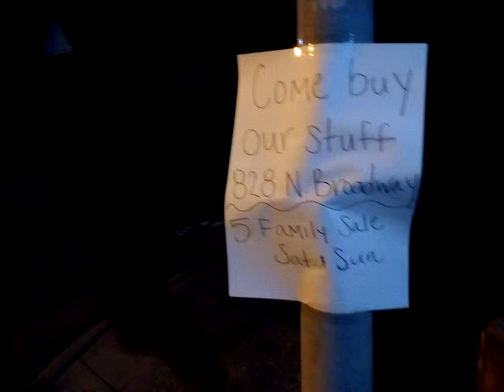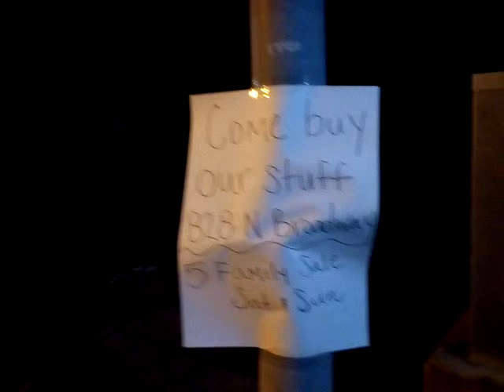Kinda Pushy But Honest At Least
The people who did the Lionel Richie yard sale poster from last year were at it again. Tho one of them they had made I didnt get to record. Could be a good thing.